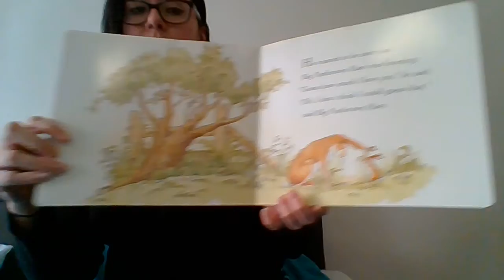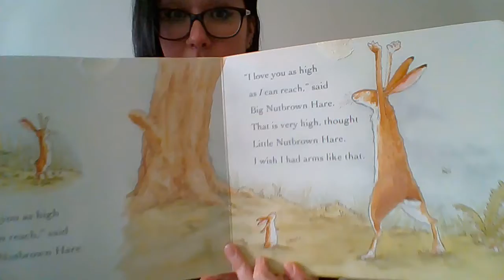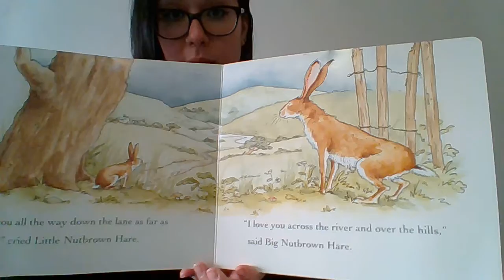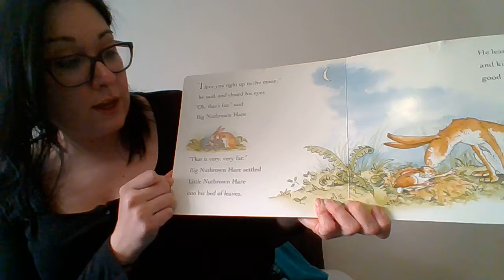Guess How Much I Love You? read by Ms. Jess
Guess How Much I Love You? read by Ms. Jess, Alphabet Academy, South Campus